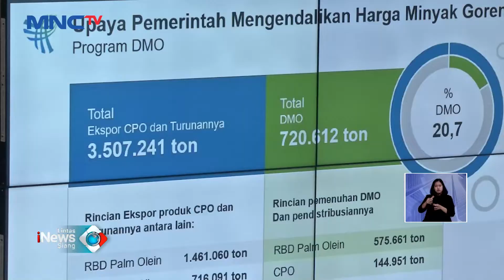Brantas Mafia Migor, Mendag Minta Bantuan Satgas Pangan Polri LintasiNewsSiang 18/03